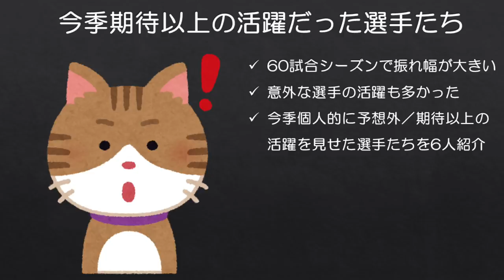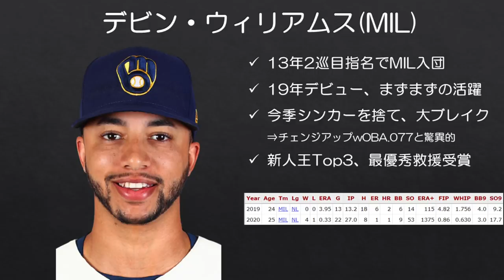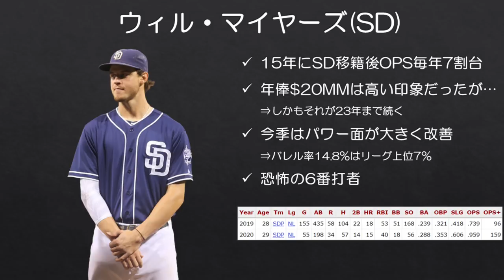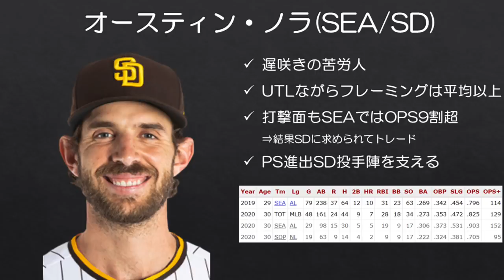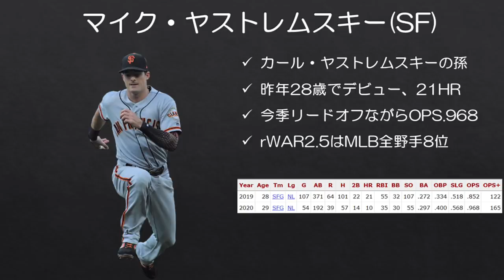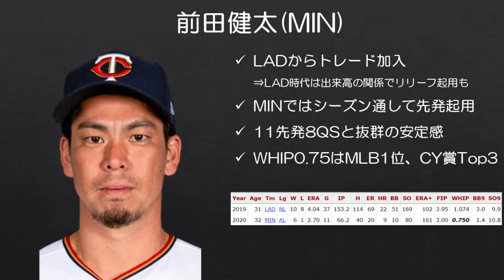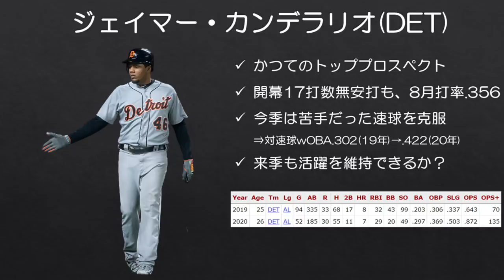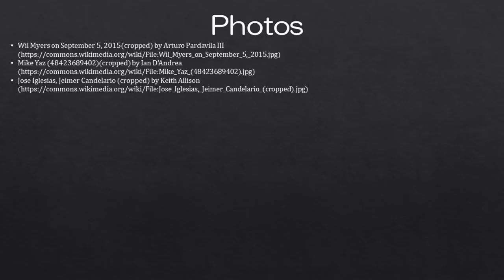【MLB】今季個人的に期待以上の活躍を見せたと思う選手たち6人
今季は60試合シーズンということもあり、予想外の選手が活躍したり、はたまたスター選手が不調から脱せないままシーズンが終わってしまうということもありました。

今回と次回の動画で個人的に期待以上の活躍を見せた選手／残念だった選手を紹介したいと思います。